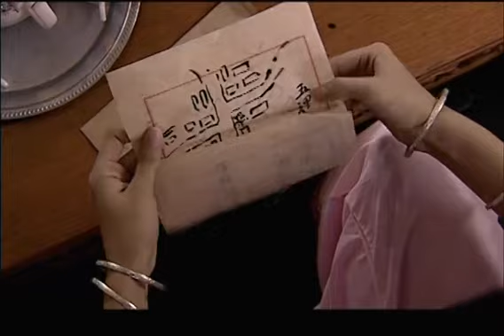【谍战剧】致命谍影26丨主演：严屹宽，胡可，安泽豪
该剧讲述的是以北伐战争前，广州发生了一次大规模的商团暴动，黄埔军校的建立在一定程度上受到了这次商团暴动的影响为基点生发开来的故事。